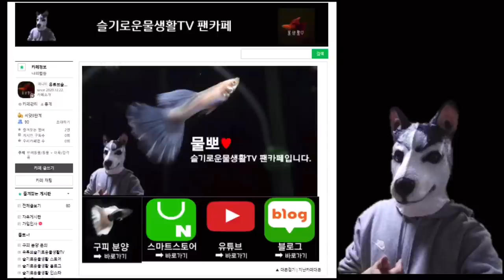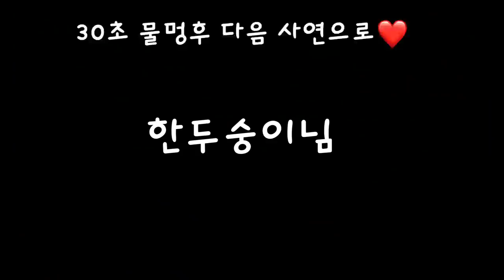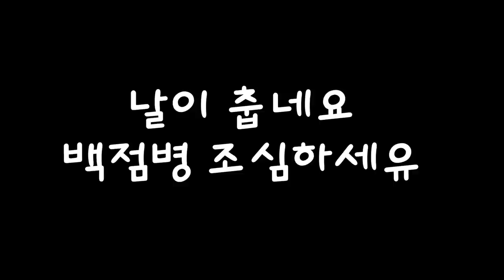알풀 고수 3인이 말해주는 알풀 이쁘게 키우는 노하우!(이것만 봐도 열대어 마스터 합니다)